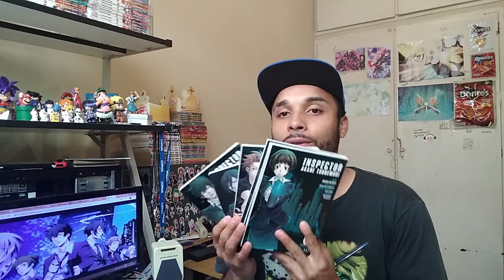UM INCRÍVEL ANIME POLICIAL COM FICÇÃO CIENTÍFICA PSYCHO PASS